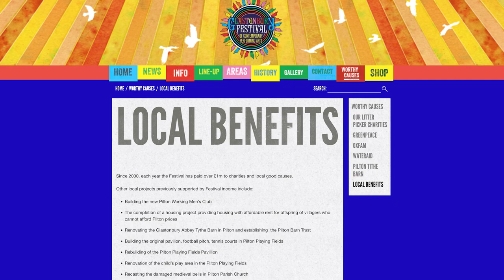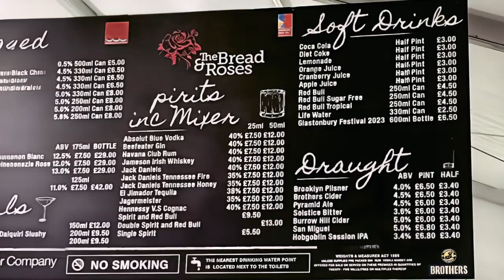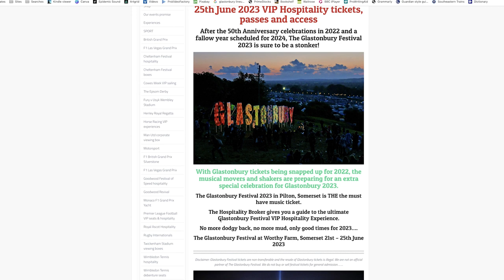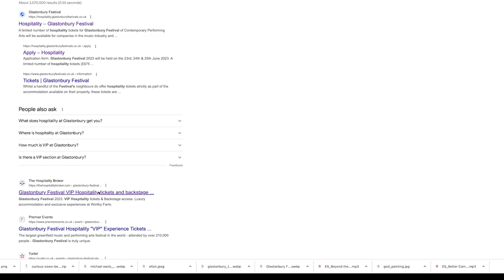Glastonbury Festival 2025 - What You Need to Know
The HIDDEN TRUTH about Glastonbury Festival 2025!

Glastonbury Festival 2025 is the most eagerly anticipated music festival for many years. Most people think all the money raised goes to charities like Oxfam, Greenpeace and Water Aid, which isn't strictly true. What motivates Michael Eavis? Does Glastonbury Festival have a dark side?

Glastonbury Festival is a wonderful event - nobody denies that - but, despite the hippie vibes and "charity" hype,  it is patently a money-making operation above all else. I've been many times, both as a trader and as an agent for acts playing at the festival, and I know the inside information.

00:00- Introduction
00:50- Google search for Glastonbury
01:05- Michael Eavis and God
01:23- "It's all for charity!": local charities, Oxfam, Greenpeace, and Water Aid
01:43- Glastonbury Festival ticket revenue
02:00- Glastonbury bar prices (Bread & Roses)
02:08- Traders at Glastonbury (especially food traders)
02:24- £6 Meal Deal
02:38- What does the average meal cost at Glastonbury Festival?
03:11- What do Food Traders pay at Glastonbury Festival?
03:30- How much do bands get paid to play at Glastonbury Festival?
04:18- Hospitality tickets at Glastonbury Festival
04:25- How much does backstage access cost at Glastonbury Festival?
06:03-  Exclusive backstage accommodation deals
06:27- Thank you video from satisfied corporate hospitality client
07:03- Please "like", comment, and subscribe. Thanks for watching!